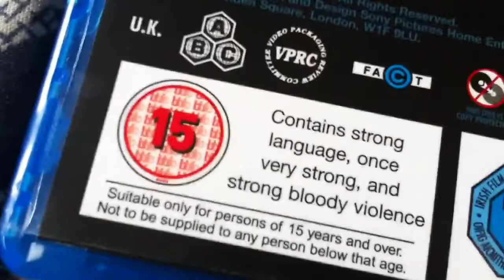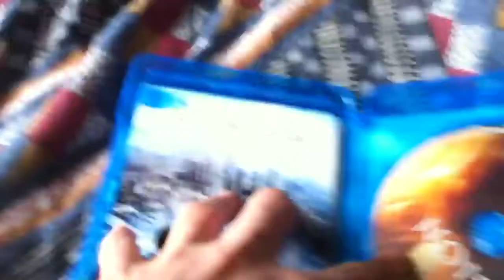Legion Blu-ray Unboxing